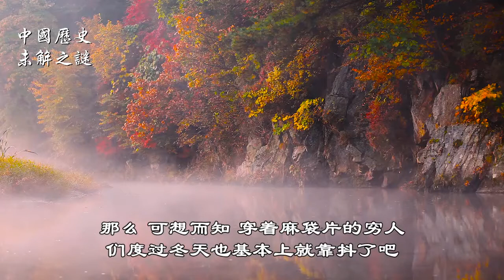【中国历史未解之谜】古人如何取暖